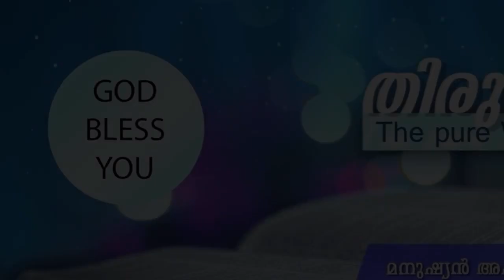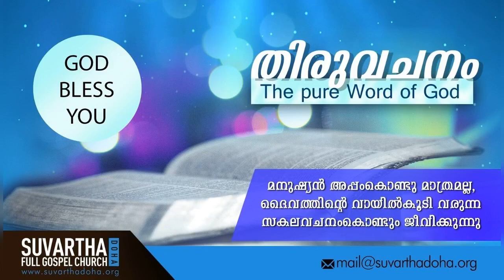"OUR BLESSED HOPE - THE APPEARING OF OUR LORD JESUS" | 09-Sep-2020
Titus 2:13

നാം ഭാഗ്യകരമായ പ്രത്യാശെക്കായിട്ടും മഹാദൈവവും നമ്മുടെ രക്ഷിതാവുമായ യേശുക്രിസ്തുവിന്റെ തേജസ്സിന്റെ പ്രത്യക്ഷതെക്കായിട്ടും കാത്തുകൊണ്ടു

Looking for the blessed hope and appearing of the glory of the great God and our Saviour Jesus Christ;